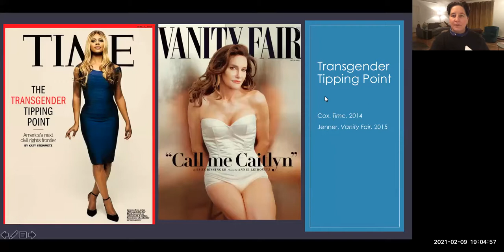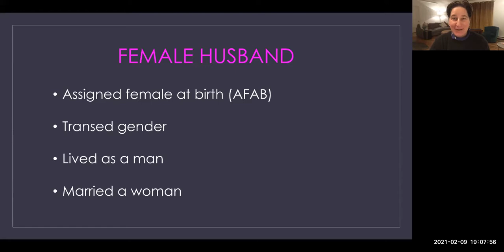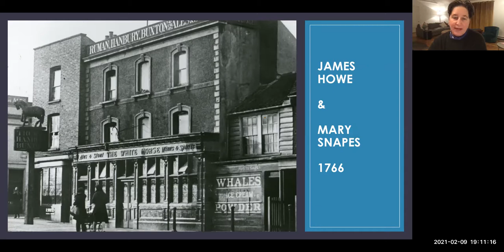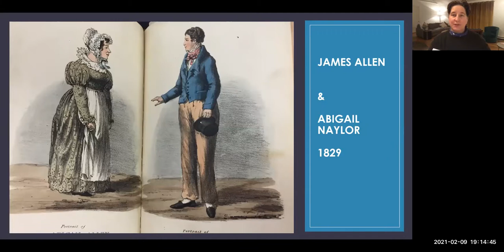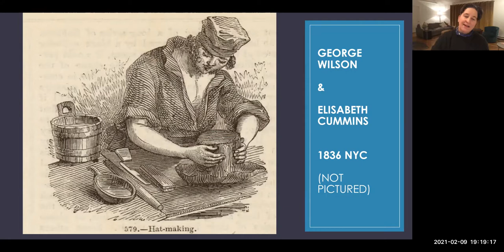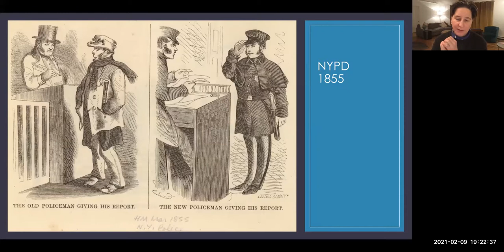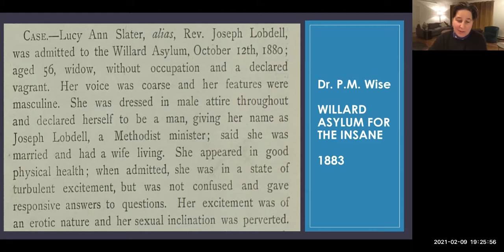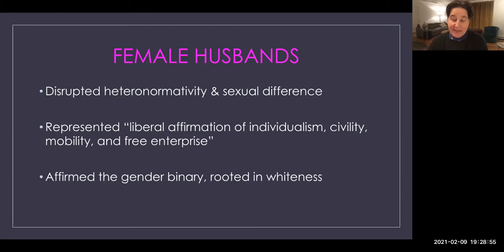Female Husbands with Jen Manion (2-9-21)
Amherst College professor Jen Manion joins us to talk about their new book, Female Husbands: A Trans History. Long before people identified as transgender or lesbian, there were female husbands and the women who loved them. Female husbands - people assigned female - lived as men, and married women. Moving deftly from the colonial era to just before the First World War, Professor Manion uncovers the riveting and very personal stories of ordinary people who lived as men despite tremendous risk, danger, violence, and threat of punishment. They will examine the broader social, economic, and political developments in the United States and the United Kingdom, while also exploring how attitudes towards female husbands shifted in relation to transformations in gender politics and women's rights, ultimately leading to the demise of the category of 'female husband' in the early twentieth century.